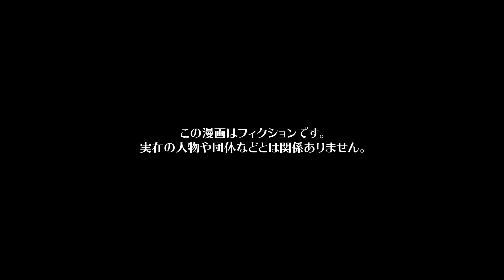【漫画】パリピな隣人にクレームいれたら中から衝撃的な人物が出てきた…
今回の漫画の主人公は、ごく普通のサラリーマンで課長を務めるヤナギ。
ヤナギが働く会社に短大を出たばかりの若い女の子ヒサメが入社してきた。
若いヒサメに、自分も歳をとったなと実感される中、ヒサメはヤナギに積極的にアプローチする。そんな積極的なヒサメに押され、ヤナギとヒサメの交際はスタートし…一年の交際を経てめでたく結婚。結婚を機にヒサメの希望通りのマンションに引っ越し、より一層ヤナギは幸せな家庭を作る為仕事に励むことを決心したのであったが…引っ越し初日の夜、問題は起きた。
突然、隣の部屋から騒音が流れはじめた。隣の人に引っ越しの挨拶を済ませる前に注意するのはどうかと思ったヤナギだが、このまま騒音が続くと寝ることもできないと判断したヤナギは隣の部屋に住むエンジに注意をするが…

シナリオ / ネーム　スタジオI / らおやみさき（@ra0214）
作画　EDOMON-DO / saya / あかやし（@akaiyashinoki） / オタクくん（@strn___） / くろすみ / 井黒駿 / 腰痛 / 松田 / 蒼里 / 霜月しん（@shimotsuki_work）